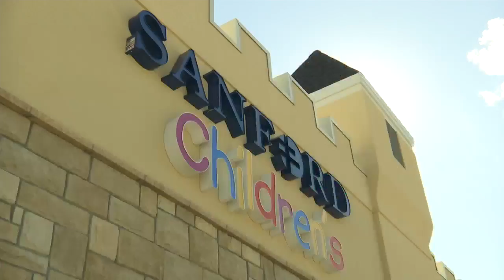Back to School Immunizations